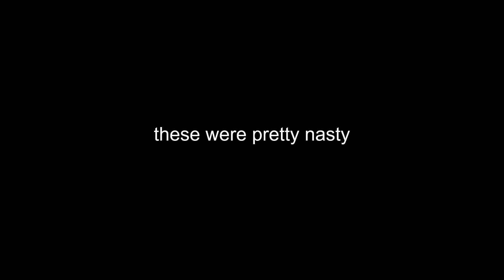EL11VN's Fortnite Sniper Compilation - Vol. 2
Spotify Music ➡ |el11vn|
Spotify Podcast(s) ➡ Gamers Talk NASCAR, The Trouble Trio Show